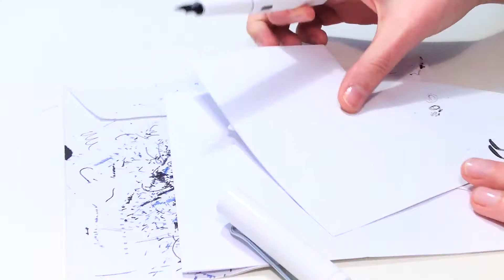MARY ZOLES DESIGN MADE IN DÜSSELDORF - STUDIO VLOG DRAWING PATTERNS INK AND LAMY SAFARI FOUNTAIN PEN